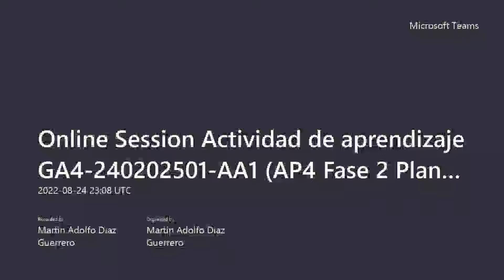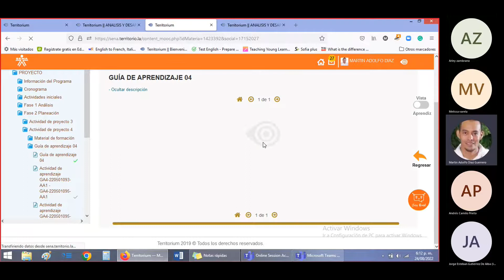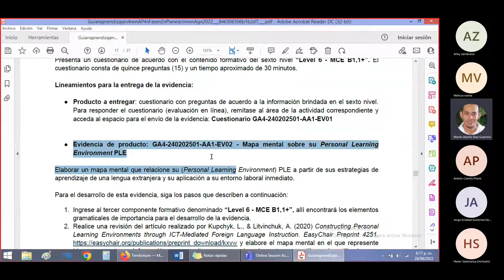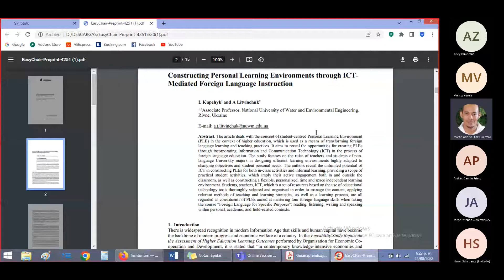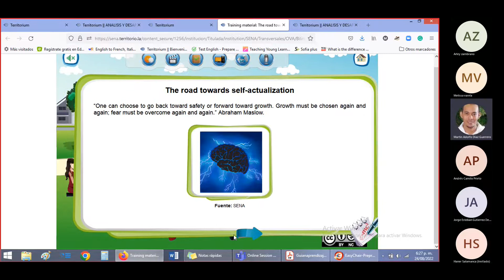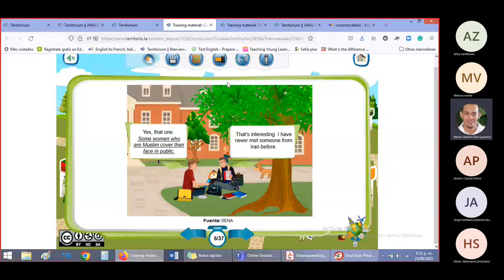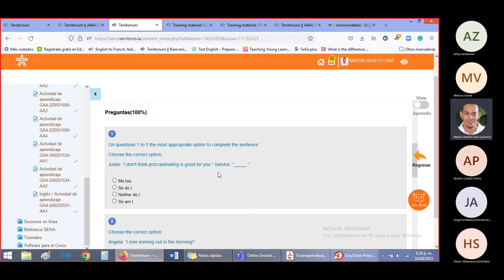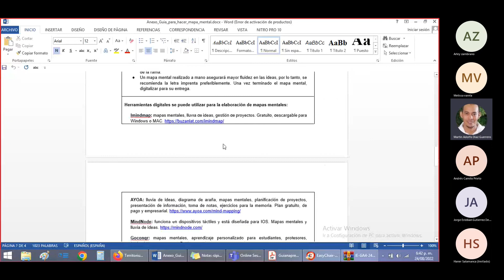Grabación Online Session August 24th Actividad de aprendizaje GA4 240202501.